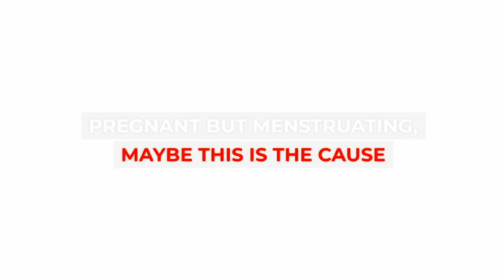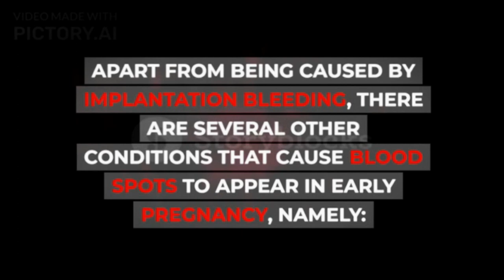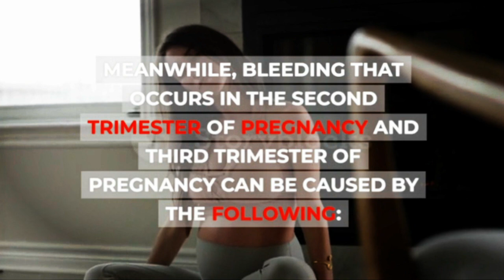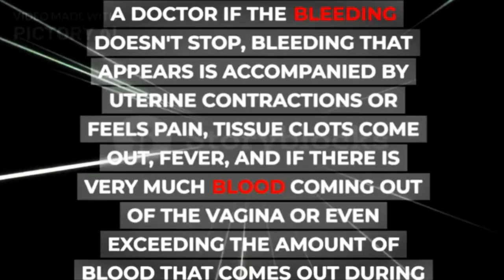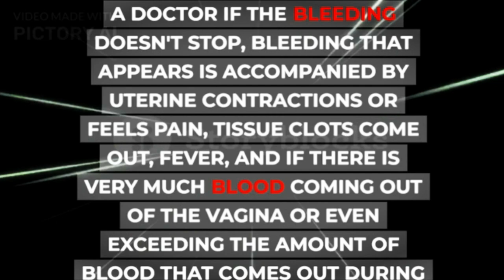Causes of Pregnancy But Menstruation and Things That Need to Be Done@doctors-circle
During pregnancy, women normally do not have menstruation. However, if suddenly blood comes out of the vagina that resembles menstruation, this should be watched out for, OK? This condition could indicate a disturbance in pregnancy.

Medically, menstruation during pregnancy is a condition that is impossible. The menstrual phase occurs due to unfertilized egg cells, so it is only experienced by women who are not pregnant. However, a woman who is pregnant may experience bleeding from the vagina that resembles menstruation.
XHIT Daily.
Tone It Up.
POPSUGAR Fitness.
DOYOUYOGA.com.